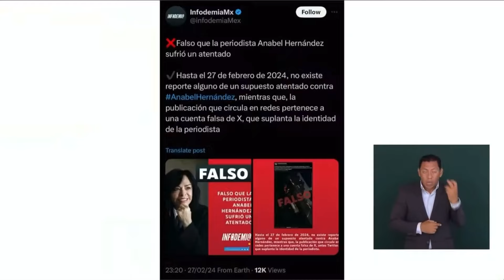López Obrador desmiente atentado contra Anabel Hernández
López Obrador aseguró que todo marcha muy bien en el país y no hay nada que temer. De igual manera, comentó sobre el supuesto atentado que sufrió la periodista Anabel Hernández. Aseguró que él no le desea el mal a nadie y no tiene enemigos, ya que el tiene la conciencia tranquila.

Grupo Fórmula